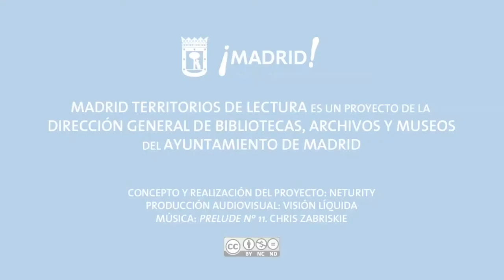Territorios de lectura: Fernando Sánchez-Cabezudo (2)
Entrevista a Fernando Sánchez-Cabezudo (Kubik Fabrik) para Madrid Territorios de Lectura.